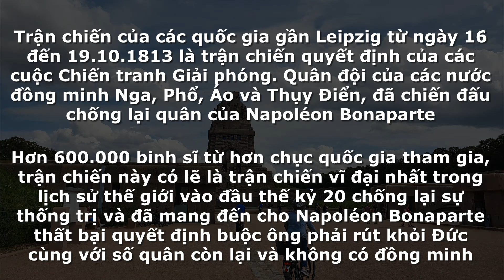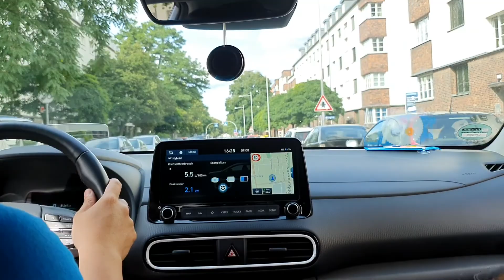Cánh diều còn không - Minh Chau Pham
Download mp3